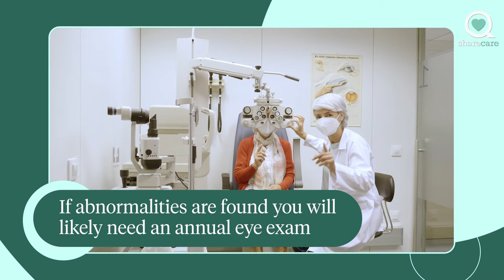How Often Do I Need an Eye Exam As I Grow Older | Ask The Experts | Sharecare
Dr. David Demartini discusses when we should get an eye exam and why it's helpful for us to do so.

Sharecare | Body, Mind & Spirit includes virtual journeys, which give you a look inside your body, organs and muscles like you’ve never seen before! Get the latest health-related news, and learn more about specific medical conditions from top experts and patients sharing their experiences.

How Often Do I Need an Eye Exam As I Grow Older